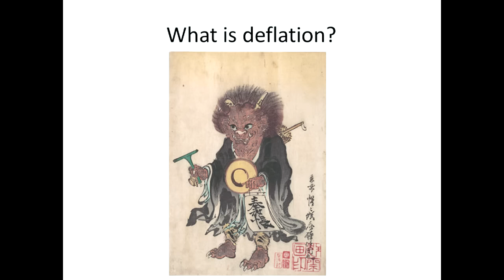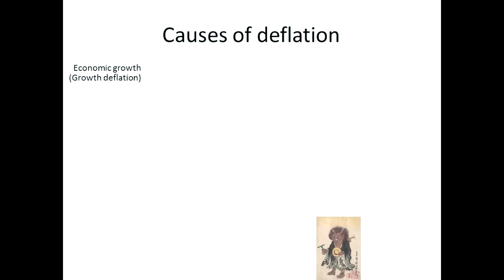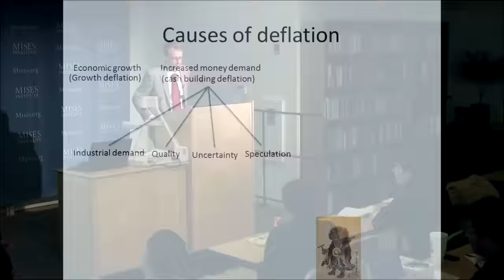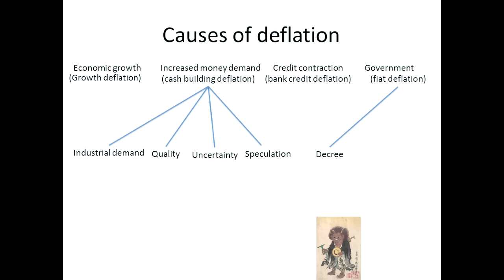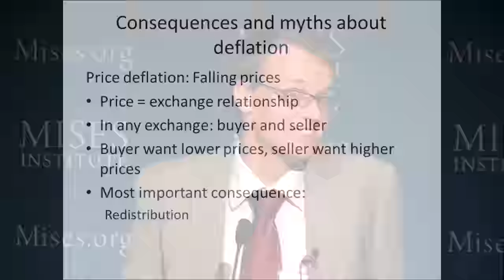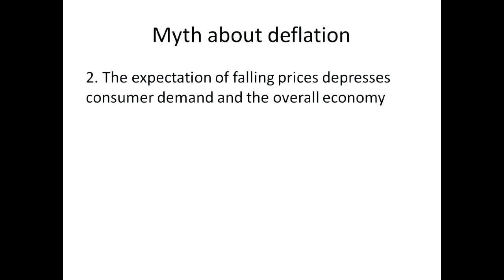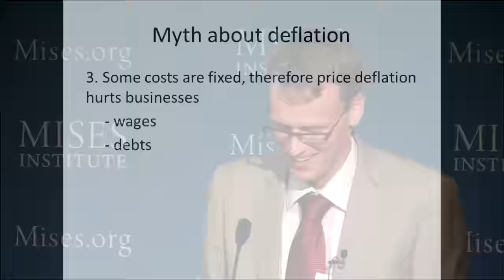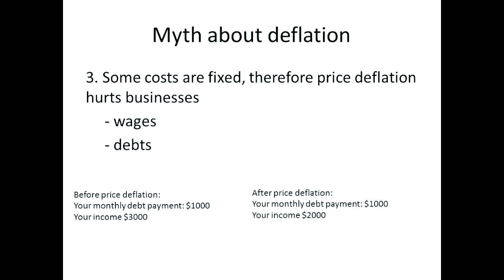Economics of Deflation | Philipp Bagus